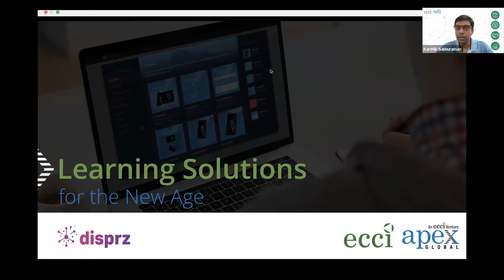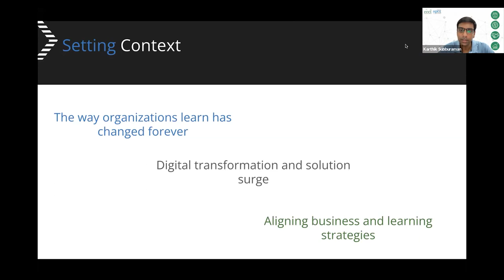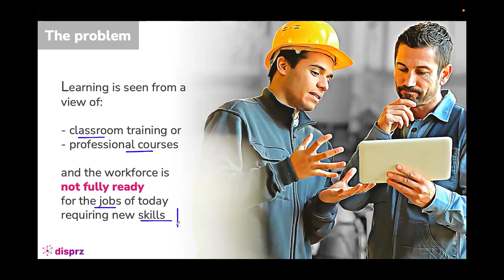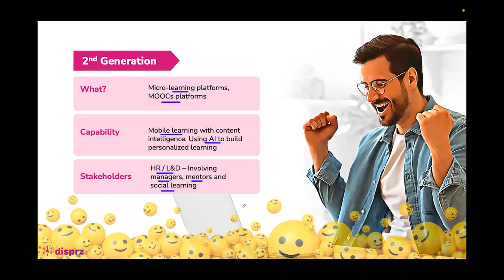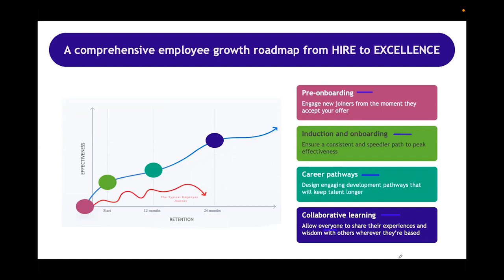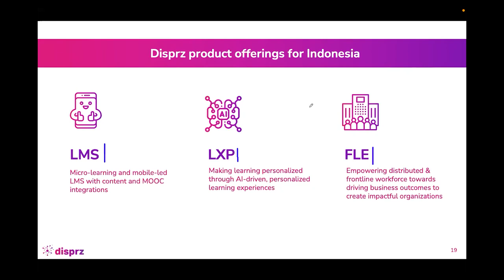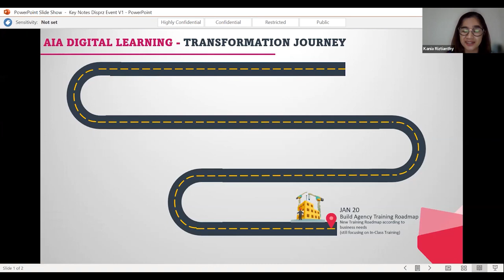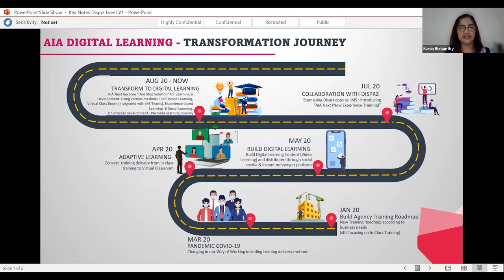Employee Upskilling | Learning at Scale | APEX Global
The new-age learning management systems (LMS) help create role-based and company-specific information at scale with deeper learning progress visibility. Businesses can monitor progress in real-time and ensure the staff collects the necessary knowledge & experience to reach their objectives.